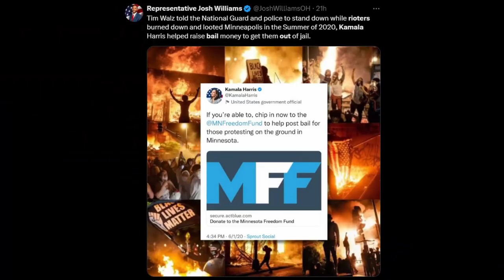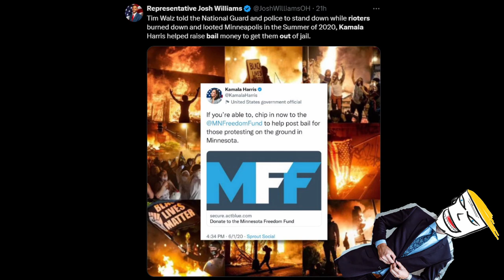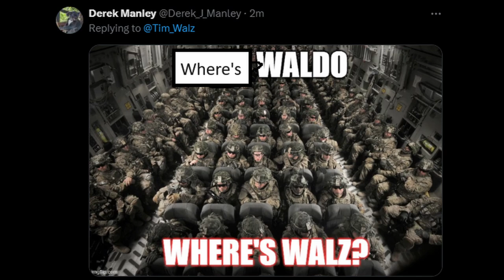Kamala and Timmy for A More Perfect Union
I made a video about stuff. It's been a while.